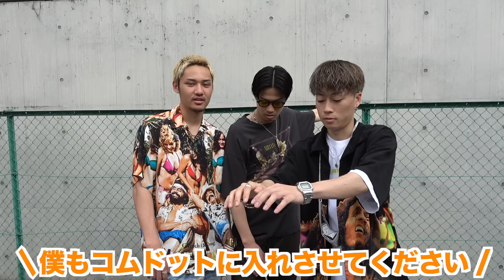いつも頑張ってる後輩の誕生日全力で祝ったら感動したwwwww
ひゅうが編集

ごうた誕生日おめでとう！！
今日の企画はごうたにマックスで喜んで貰えたらいいなと思って撮影したので喜んでもらえてよかったです😏
僕は多分後輩気質で先輩といるのが得意なタイプなんで先輩としてのあり方は、オリジナルな部分を出すってよりもしてもらった事をひたすら下に落として行く事しかできてない気がします笑
それでもこうやって慕ってくれる後輩がいるって事は自分によくしてくれた先輩の事まで好きになってくれてる気がして普通よりもちょっと上乗せして嬉しいです😏
よくしてくれた先輩に感謝を忘れない事が後輩にも友達にも好いて貰える秘訣なのかなと思います！
自分に1番よくしてくれた先輩は間違いなく池見くんって人で僕のスタンスはその人のコピーにちょっと自分の色乗せたって感じです😏
全てオリジナルの人間なんていない。
コピーしたものにアレンジをかけるのが人間。
尊敬する人間で自分が出来上がる。
池見くんでよかった。
ごうたはコムドットを尊敬してれば間違いないからよく見ててください。
本当に誕生日おめでとう！
byひゅうが